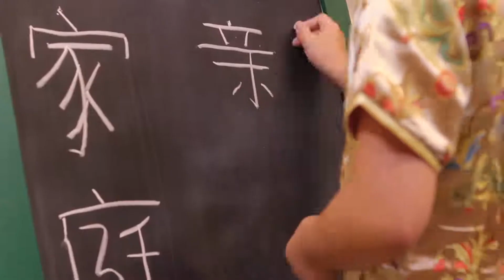รายการโต๊ะจีน 24-DEC-2013 ส่งท้ายปีเก่า ต้อนรับปีใหม่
รายการโต๊ะจีนออกอากาศทุกวันจันทร์-อังคาร
เวลา 11 นาฬิกา ทางช่อง 3